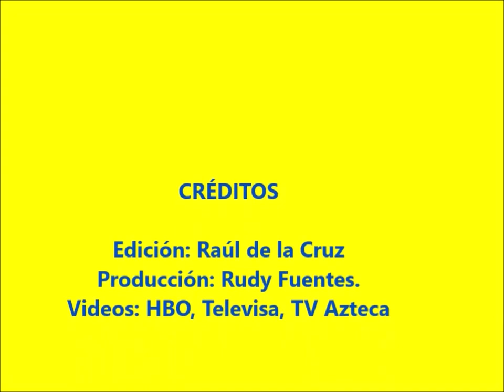canelo alvarez peleas iniciales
Un recuento de algunas peleas cuando apenas iniciaba en el profesionalismo